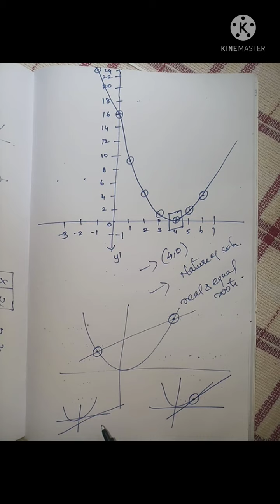Quadratic graphs/Algebra/Exercise 3.16/10th